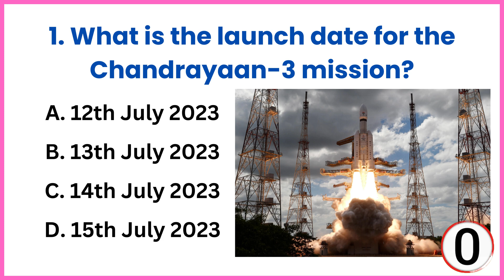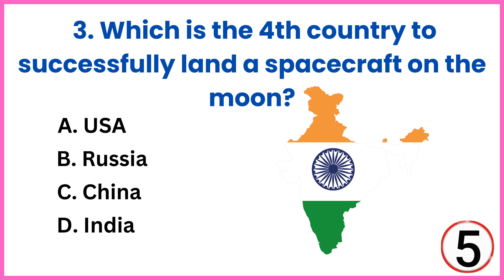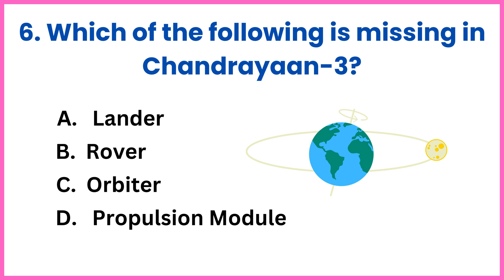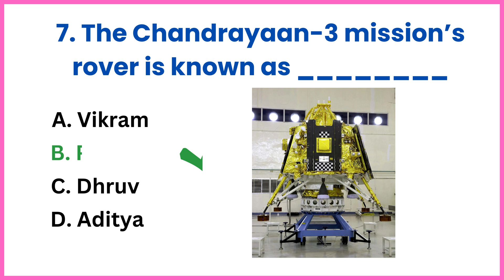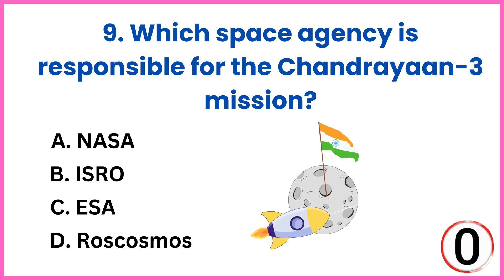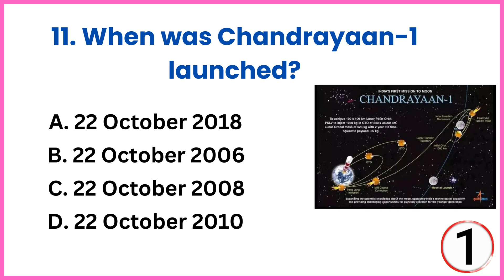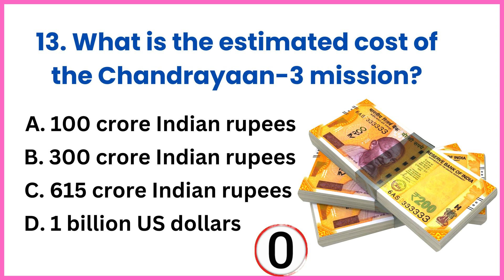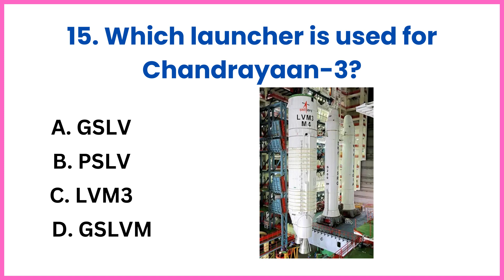Chandrayaan 3 Current Affairs | Chandrayaan 3 GK Questions | Chandrayaan 3 GK in English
🛑Update of Question 4  (1:41 Who is the director of the Chandrayaan-3 mission?) :
We have checked & the answer is outdated. Sorry for the inconvenience.
𝟏. 𝐂𝐡𝐚𝐧𝐝𝐫𝐚𝐲𝐚𝐚𝐧-𝟑 𝐩𝐫𝐨𝐣𝐞𝐜𝐭 𝐝𝐢𝐫𝐞𝐜𝐭𝐨𝐫 𝐏 𝐕𝐞𝐞𝐫𝐚𝐦𝐮𝐭𝐡𝐮𝐯𝐞𝐥.
𝟐. 𝐌𝐢𝐬𝐬𝐢𝐨𝐧 𝐝𝐢𝐫𝐞𝐜𝐭𝐨𝐫 𝐌𝐨𝐡𝐚𝐧𝐚 𝐊𝐮𝐦𝐚𝐫.

👉🏻Why you should join & become a 𝐒𝐮𝐩𝐞𝐫 𝐒𝐭𝐮𝐝𝐞𝐧𝐭🧑🏻‍🎓?
1. Exclusive Premium Videos for Super Students
2. Early access to New Videos 💥
3. Members Shout-outs ❤️
4. Exclusive Quizzes & PDFs of all videos 🙌 for Super Students.
5. Priority reply and highlighted Comments 💫

💕Don't Wait !!! 𝐁𝐞 𝐚 𝐒𝐮𝐩𝐞𝐫 𝐒𝐭𝐮𝐝𝐞𝐧𝐭 now 😍

Hey👋 there, my awesome viewers💕! I've carefully curated a list of the top 15 most intriguing and mind-boggling questions that will put your knowledge 🧠 to the ultimate test. So, if you're up for a challenge and love to expand your understanding of this incredible country, you're in for a treat!.

✅Other queries :
about chandrayaan 3 quiz
chandrayaan 3 all questions and answers
chandrayaan 3 gk
chandrayaan 3 gk question
chandrayaan 3 gk questions and answers
chandrayaan 3 gk questions in english
chandrayaan 3 ke question
chandrayaan 3 ke question answer
chandrayaan 3 ke question answer english mein
chandrayaan 3 mcq
chandrayaan 3 mcq questions
chandrayaan 3 mcq questions and answers
chandrayaan 3 mcq questions in hindi
chandrayaan 3 question
chandrayaan 3 question answer
chandrayaan 3 question answer in english
chandrayaan 3 questions
chandrayaan 3 questions and answers in english
chandrayaan 3 questions in english
chandrayaan 3 quiz
chandrayaan 3 quiz in english
chandrayaan 3 quiz questions
chandrayaan 3 quiz questions and answers
chandrayaan 3 quiz questions and answers in english
chandrayaan 3 related questions
chandrayaan 3 related questions in english
chandrayaan 3 se related question
chandrayaan gk questions in english
chandrayaan mcq questions
chandrayan 3 gk question
gk questions about chandrayaan 3
gk questions about chandrayaan 3 in english
gk questions and answers chandrayaan 3
gk questions chandrayaan 3
gk questions on chandrayaan 3
gk questions on chandrayaan 3 in english
gk questions related to chandrayaan 3 in english
mcq on chandrayaan 3
question about chandrayaan 3
question answer about chandrayaan 3 in english
questions about chandrayaan 3
questions about chandrayaan 3 in english
questions on chandrayaan 3
questions on chandrayaan 3 in english
quiz about chandrayaan 3
quiz for chandrayaan 3
quiz on chandrayaan 3
quiz questions about chandrayaan 3